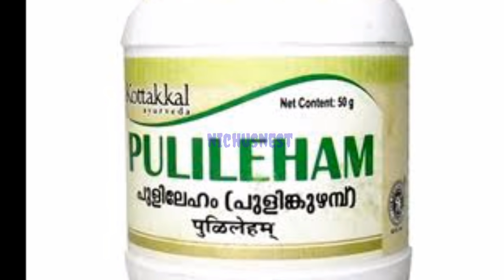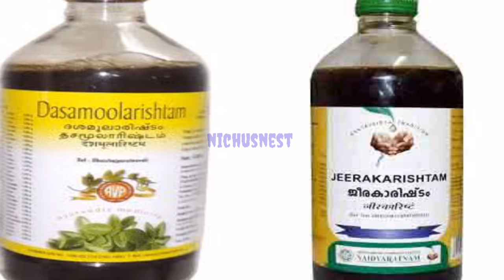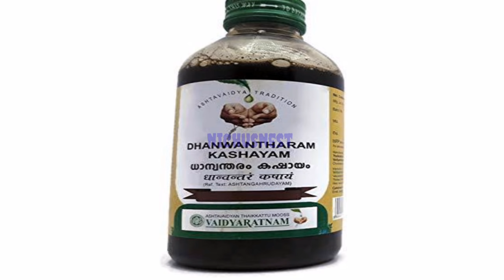Treditional postpartum medicines in ayurveda|പ്രസവ രക്ഷാ മരുന്നുകൾ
Here we explained about  the post pregnancy care and traditional tips to boost your health and beauty after delivery..

♥️♥️Bathing Products For Baby♥️♥️

Luvlap anti slip base bathtub
SunBaby non slip tub with bathing seat
Sebamed baby wash-200ml
Sebamed baby wash-400ml
Mamaearth baby wash

♥️♥️Hair care & massaging products♥️♥️

Maxcare virgin coconut oil 500 ml
Maxcare virgin coconut oil 1000litre

Kinsfolk(imported from spain)
Borges 500 ml extra virgin

Kottakkal Nalpamaradi oil
Eladi oil-- kottakkal
Lakshadi kera -- vaidyarathnam

Baby shampoo

Mamaearth baby shampoo
MeeMee mild baby shampoo
Cetaphil baby shampoo
Sebamed baby shampoo

♥️♥️Baby Tooth Care♥️♥️

MeeMee finger brush
Chicco baby brush

Toothpaste

♥️♥️Moisturising Products♥️♥️

Aveeno
Mamaearth
Cetaphil
Sebamed lotion

Prasava raksha
Pettumarunnu
Postpartum medicines
Traditional postpartum care
Belly binding